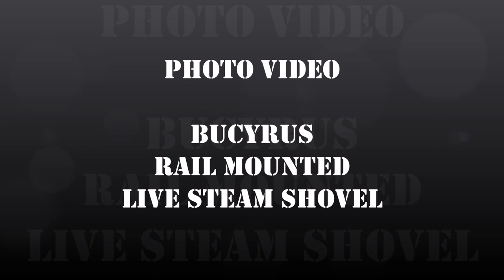Bucyrus Rail Mounted Steam Shovel - Part I / 4